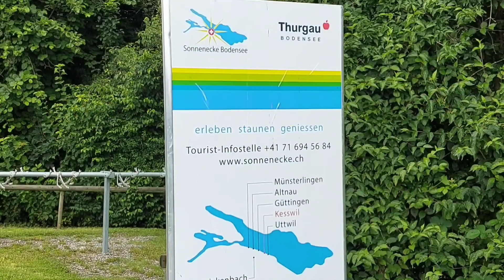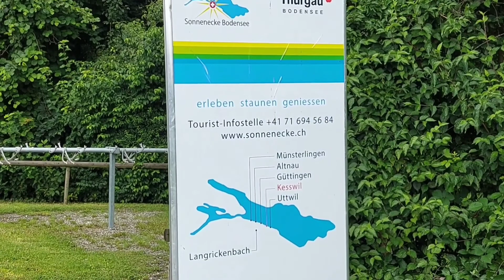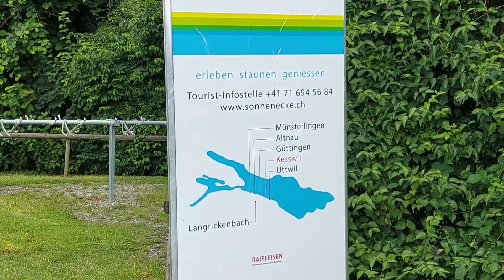3.Etappe der Fahrradtour: Von Höchst (A) nach Konstanz (D)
In der letzten Etappe um den östlichen Bodensee startete in Höchst (A) und endete in Konstanz (D). Diese Etappe führte durch drei Staaten (Österreich, Schweiz, Deutschland).Die Etappenlänge betrug 58km.
              2.) My-Love
frametraxx_preview_One-Second
frametraxx_My-Love